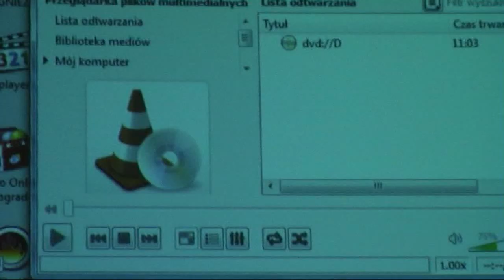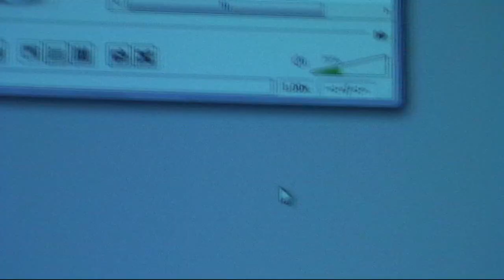Premiera "Problem ?" filmu Krzysztofa Godka w Gnieźnie. (21.12.2012)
Video-relacja z premiery filmu Krzysztofa Godka "PROBLEM ?". Dzięki wszystkim za przybycie :) Kto był ten wie jak było...tego kogo zabrakło może żałować :)